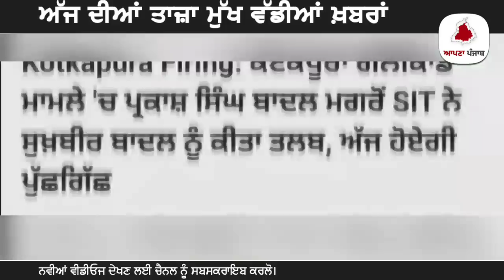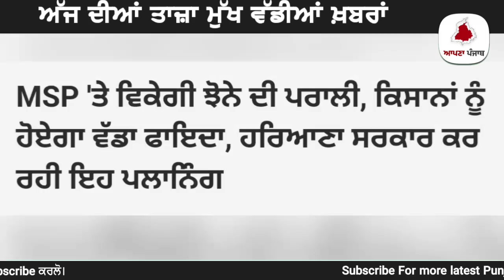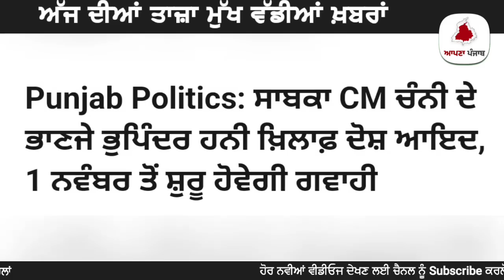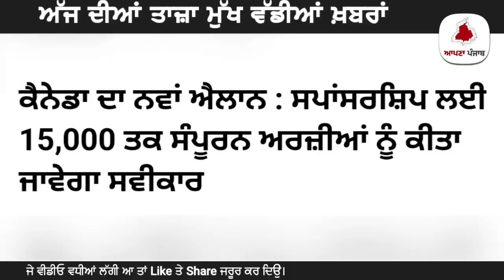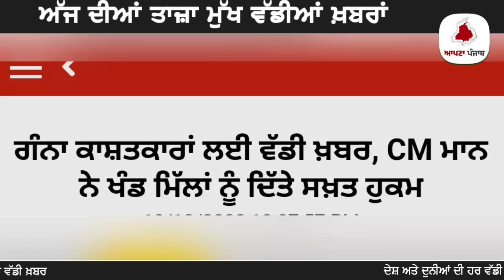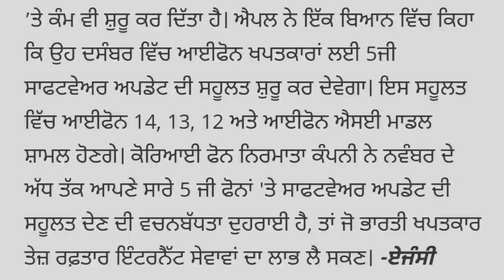Today Morning News | ਪਟਾਕੇ ਚਲਾਉਣ ਤੇ ਲੱਗਿਆਂ ਬੈਨ | ਕਿਸਾਨਾਂ ਨੂੰ ਮਿਲਣਗੇ ਪਰਾਲੀ ਦੇ ਪੈਸੇ | ਵੱਡੇ ਬਾਦਲ